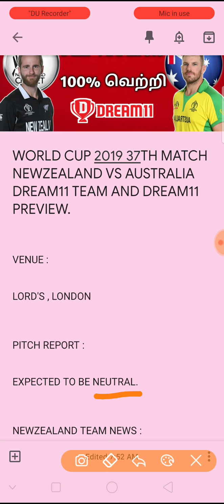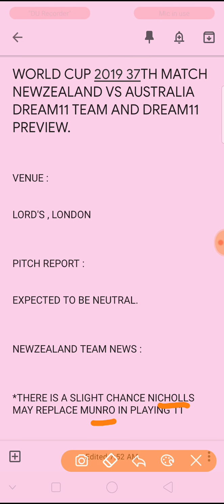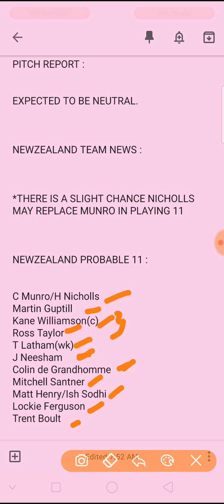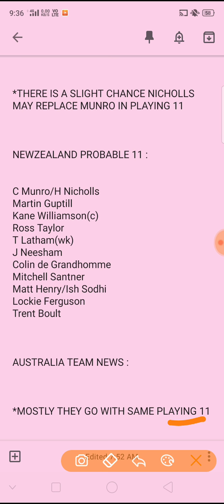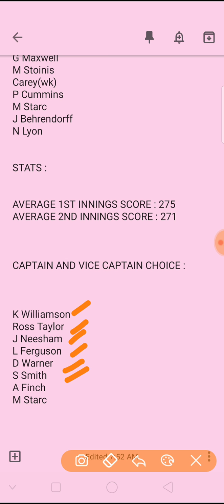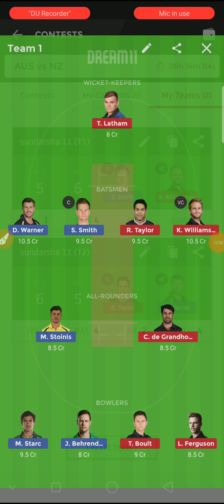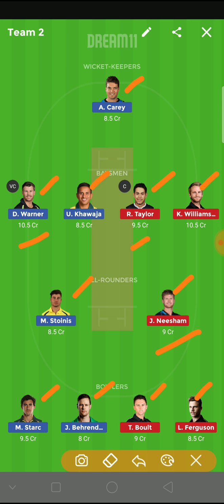NZ VS AUS Dream11 team | World Cup 2019 | New Zealand Vs Australia Dream11 Match Prediction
This video helps to know about NZ VS AUS Dream11 team | World Cup 2019 | New Zealand Vs Australia Dream11 Match Prediction